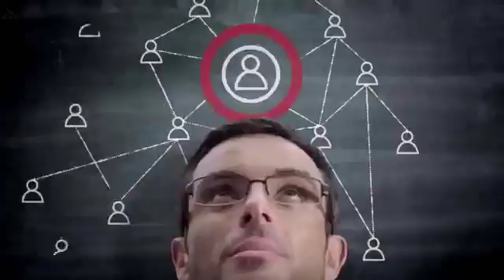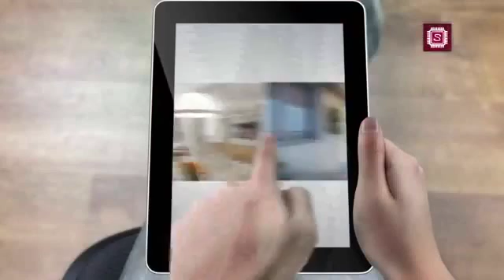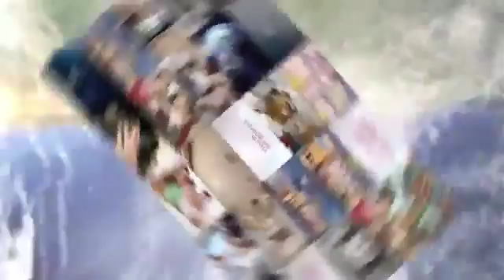Now Smart Residence - Cachambi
Now Smart Residence - Apartamentos de 2 e 3 quartos no Cachambi.